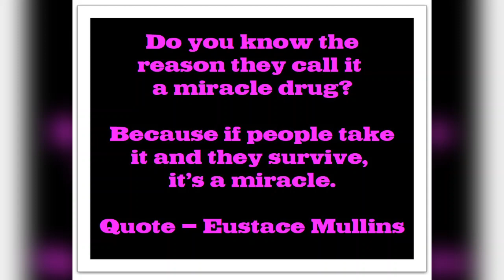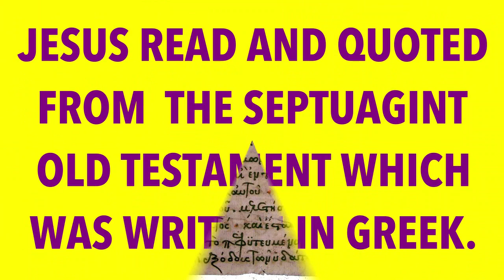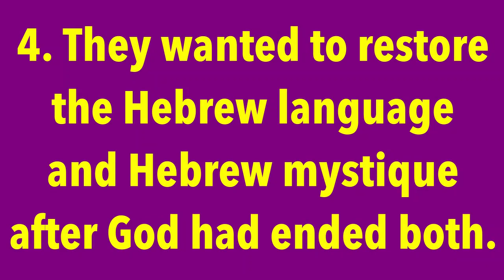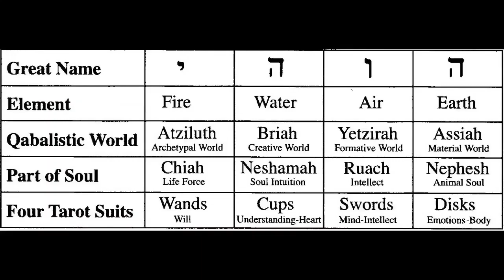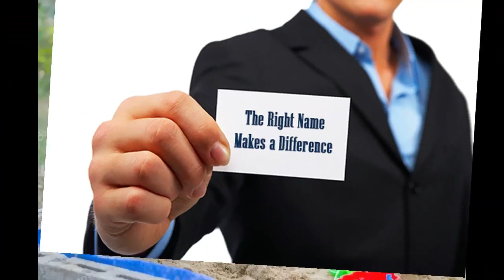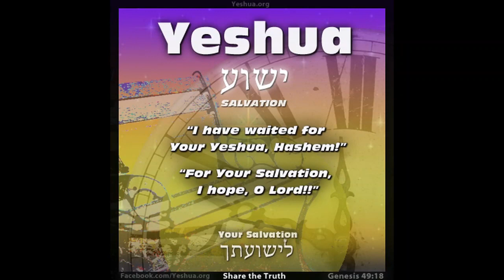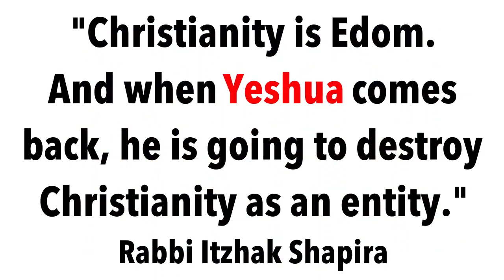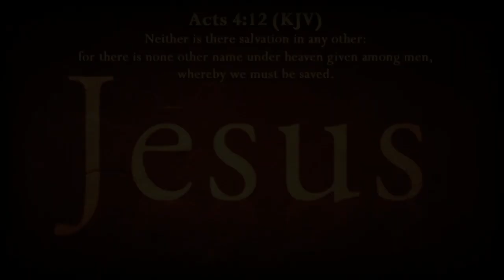Yeshua or Jesus? Yahweh or The Father?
Proverbs 18:13

[13]He that answereth a matter before he heareth it, it is folly and shame unto him.

In the coming days, Christians in this country will be asked, pressured and eventually threatened with death to deny the name of Jesus, (already happening in other parts of the world) and many may do that because they believe the lie that "Jesus" isn't the real name anyway.  Prepare to be astonished as you learn the truth and how millions have already been and are being deceived.

For the past decade multitudes of professing Christians have joined a bandwagon to change the name of Jesus to Yeshua.  It is based on a lie regarding original New Testament documents allegedly that were Hebrew.  However history proves that ALL of the original documents were in fact Greek and thus the name that appeared on all 3,500 original manuscripts was "Iesous" or Jesus.  Yeshua is a real person who they are finally introducing to you, hoping that you will agree is Jesus.  Find out who that person is and evaluate for yourself: does that person look or sound like Jesus to you?

By calling out "Yeshua" you are literally verbalizing an old Yiddish curse used for centuries by the Jews.  Those who hate Jesus already know this.  Did you?

Mickey Mouse was chosen for the thumb (nail in the original video) because he represents the "magic world" a.k.a. witchcraft world by which the name Yeshua has been wrongly promoted and literally "enforced".  The name of the Son of God, the Messiah Who has already come and will return to JUDGE, is JESUS - not Yeshua.

For further research:
Jews for Jesus?  (promoting Kabbalah & Jesus as Metatron)  yeshua etc

Theosophical Society/Blavatsky
Yahweh=Lucifer etc, Metatron..
 theosophical society promotes jesus as metatron who was enoch; 3rd Enoch the gnostic,

Talmudic/Kabbalah Judaism
see many links by   their promoters
See Deanne Loper expose on Kabbalah Secrets Christians Need To Know (book)

 another article on metatron; jesus, false christ, gnostics, judaism, kabbalah,

SDA on YHWH occult name

General Search: Yeshua is Metatron

Discussion on the original New Testament manuscripts and how Aramaic and Hebrew languages did or did not appear

Hebrew was a dead language 300 B.C.

Further information exposing the connections of false names to the Kabbalah

Sar haPanim in the Machzor for Yom Kippur

* Warning *  there is an actual warning in the text with these false names that those names are not to be spoken it is implied that is because they are so sacred when in fact it is because those entities will manifest if you call on them be warned this is for informational purposes only

*Used with permission by Song of the Bride channel.

Music

* I am aware that the historical record of certain details about King James is/are disputed.

* I am aware that the historical record concerning the depictions or images of Jesus used in this video are/would be disputed.

* I am aware that Jesus spoke to Saul in the Hebrew tongue, yet the Bible does not reveal what the Hebrew name is in the Hebrew tongue. All of the New Testament manuscripts were written in Greek. Paul did not insert the Hebrew name into the text. He wrote Jesus' name in Greek.

*Every time the Bible wanted you to know the Hebrew name for someone or something it tells you. Examples: Revelation 9:11 And they had a king over them, which is the angel of the bottomless pit, whose name in the Hebrew tongue is Abaddon, but in the Greek tongue hath his name Apollyon. Other examples: Revelation 16:16, John 5:2, yet it NEVER tells us the Name of JESUS in any other language spelling than Greek. (in the original manuscripts, it could have been written in Hebrew but it was not, not once in thousand of manuscripts, thousands of times, only IEASOUS, transliterated into English * IESUS, then later JESUS.

*(The "i" in old English ALWAYS had a rule if followed by a vowel it took on the hard J sound).

4TheMostHighJesus